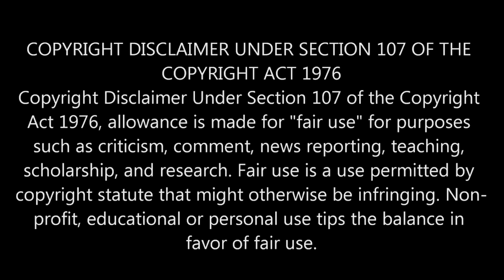Solo: A Star Wars Story (DAD AND SON FIRST TIME WATCHING REACTION)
Hey everyone, thank you so much for joining myself and Lewis as we watch one of the Star Wars stand alone movie! This is 2018's Solo

We hope you enjoy watching along!

Original Movie: Solo: A Star Wars Story

In a galaxy where hyperfuel is in high demand, Han Solo gets involved in a large-scale heist within the criminal underworld and meets individuals who change his life.

Release date: 25 May 2018 (UK)
Director: Ron Howard
Box office: 393.2 million USD
Distributed by: Walt Disney Studios Motion Pictures
Based on: Characters; by George Lucas